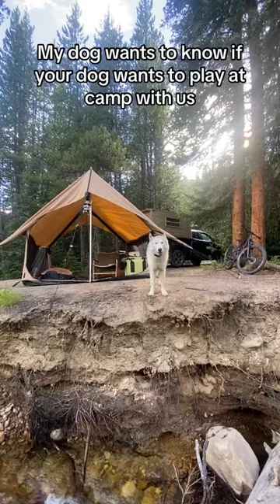Solo Camping With My Dog In My Canvas Tent | White Duck Outdoors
Well... do they?